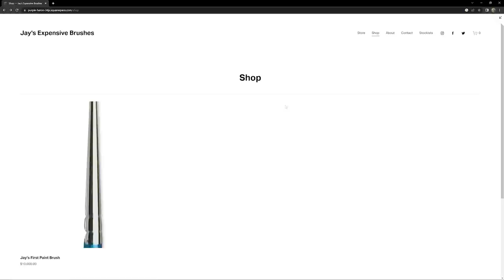The BIG Problem with Necron Lore: GW Screwed Up.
In this video Jay talks about the new Necron lore in Warhammer 40k. And how it doesn't match his favorite lore of the previous books. We're streaming Monday-Friday starting at 9PM CST!! JOIN USSSS!